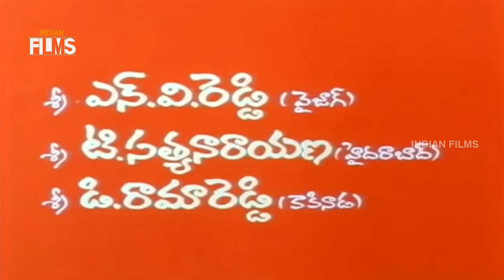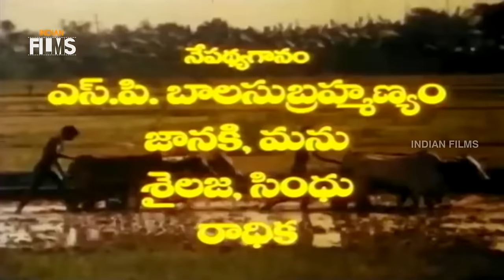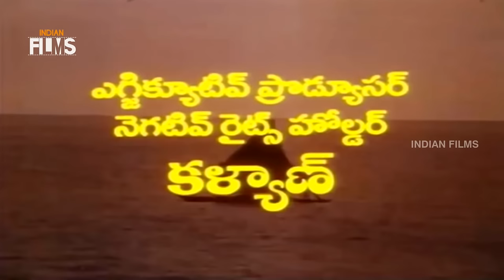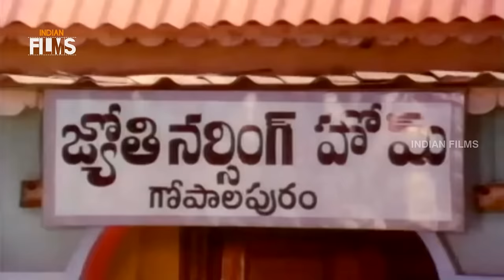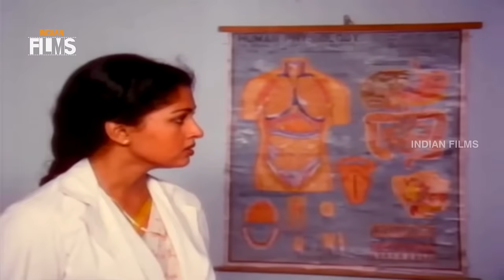Palleturi Mogudu Telugu Full Movie | Suman | Gautami | Madhuri | Superhit Movies | Mango Indian Film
Palleturi Mogudu Telugu Full Movie ft. Suman, Gautami and Madhuri. Music Composed by Raj Koti.

Happy Watching !